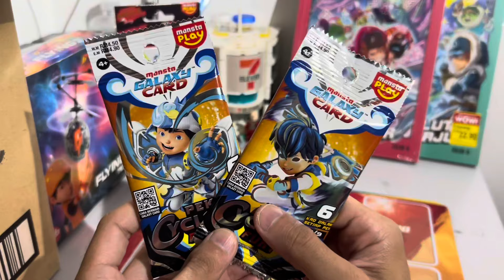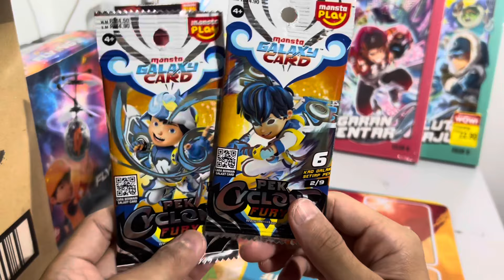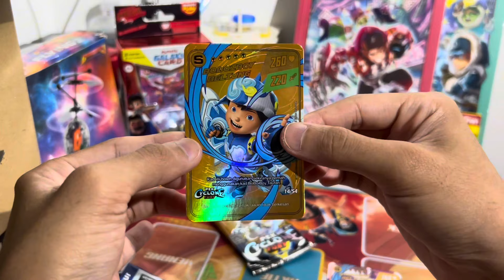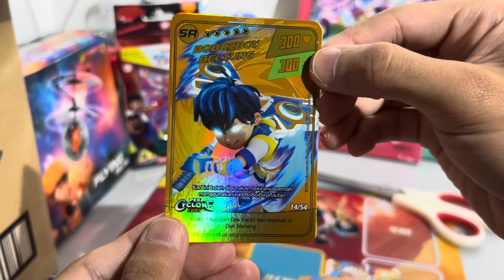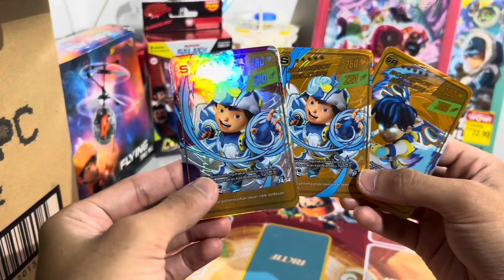Pek Cyclone Fury Kad Secret Rare (SR) & Alternate Art (AA) Boboiboy Beliung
Link merchandise BOBOIBOY dari MONSTA

Ministry of Hobbies